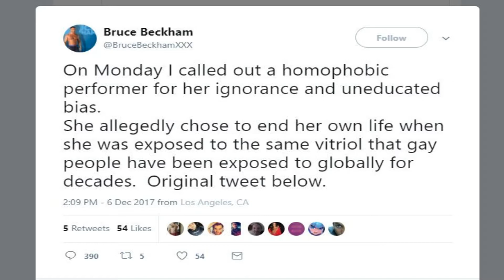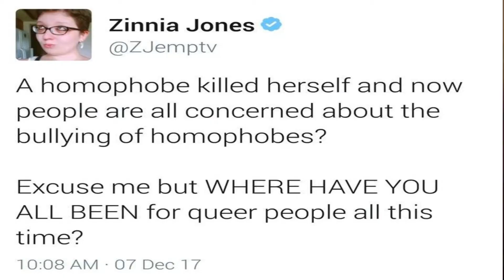Canadian Down; Consent and Disgust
Poor kid got shit kicked by people more degenerate than me; they can all eat it